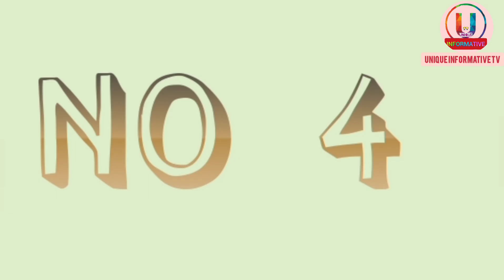Top 10 Countries With The Best Missiles Technology And How Many Nuclear Missile Each Country Have?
top 10 most powerful missiles in the world

top 10 most powerful icbms in the world

top 10 most powerful air to air missiles in the world

top 10 most powerful missile technology

The UNIQUE INFORMATIVE TV does not own the rights to these videos and
repurposed with the intent of educating and inspiring
others. However, if any content owners would like their